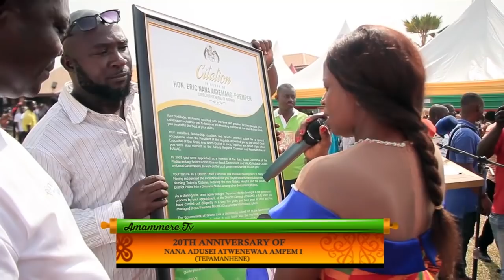2OTH ANNIVERSARY OF NANA ADUSEI ATWENEWAA AMPEM I (TEPAMANHENE)